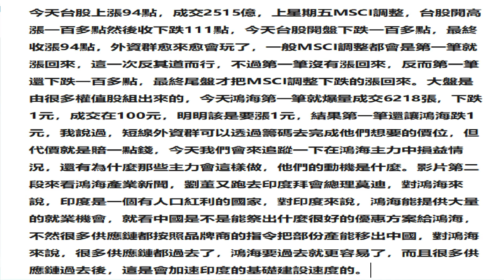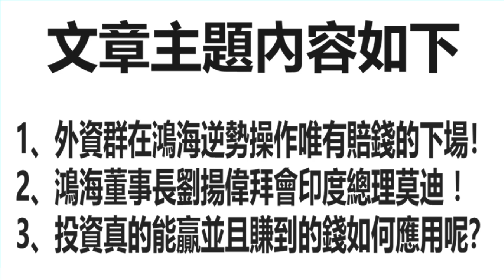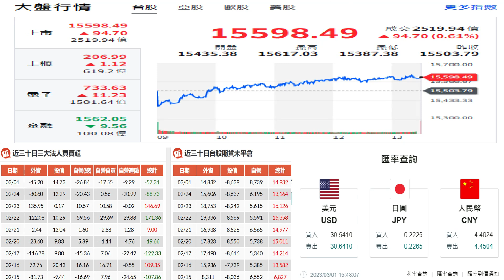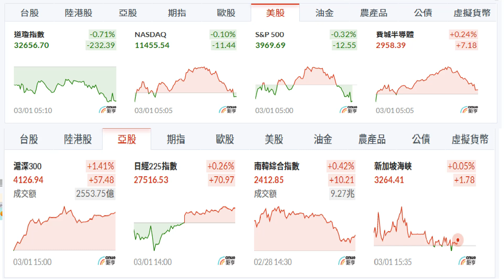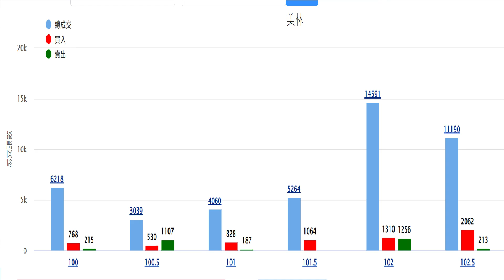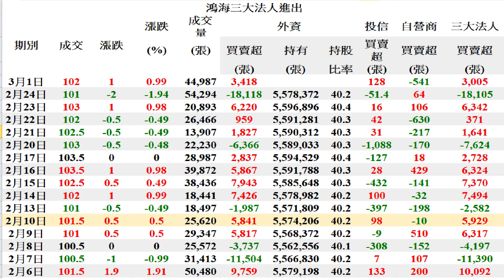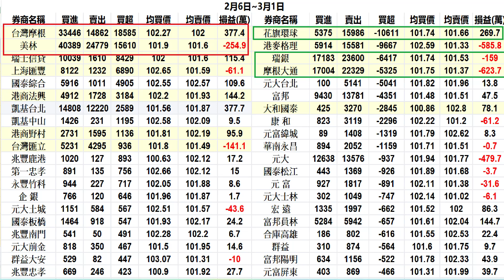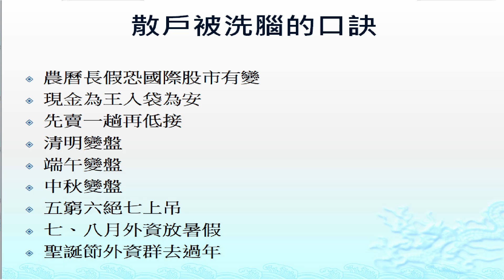3月1日！鴻海董事長劉揚偉拜會印度總理莫迪！序言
1、外資群在鴻海逆勢操作唯有賠錢的下場！
2、鴻海董事長劉揚偉拜會印度總理莫迪 ！
3、投資真的能贏並且賺到的錢如何應用呢？